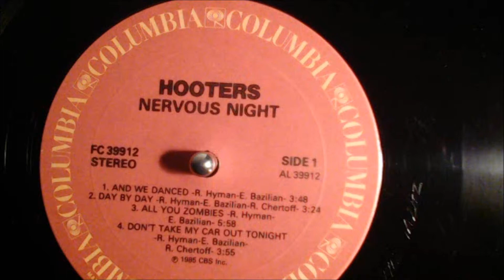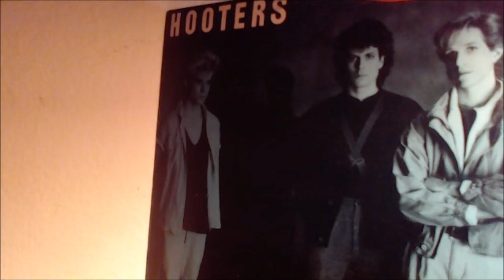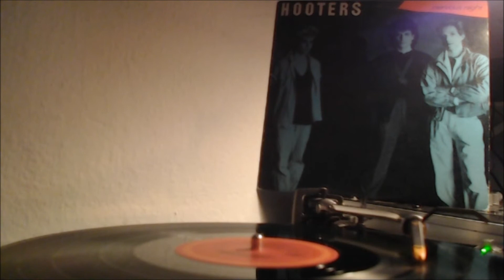The Hooters - All you zombies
Produced by Rick Chertoff for Uncle Webb Productions.
Lp. FC39912 "Nervous night"